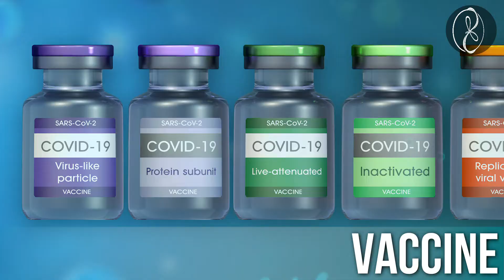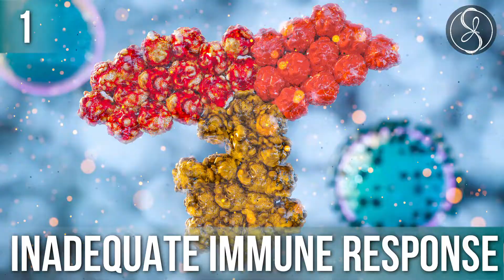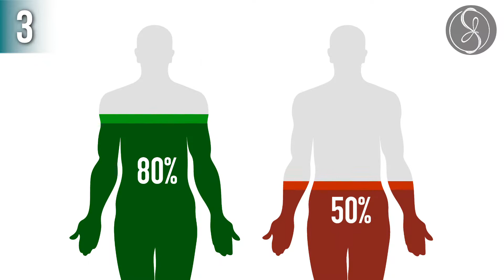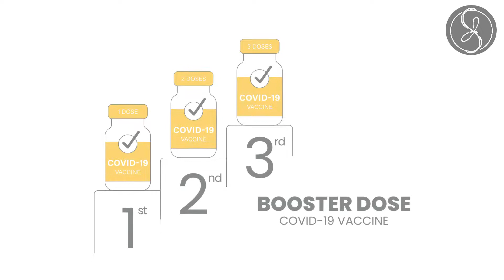Booster dose in India ? All you wanted to know | Dr Santhosh Jacob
Booster doses are administered to a vaccinated population that has completed a primary vaccination series (currently one or two doses of COVID-19 vaccine depending on the product) when, with time, the immunity and clinical protection has fallen below a rate deemed sufficient in that population. The objective of a booster dose is to restore vaccine effectiveness from that deemed no longer sufficient.

Please support, share, and like if you find the information helpful!

If you have any questions, post them at the below link. I will answer it in my upcoming videos.